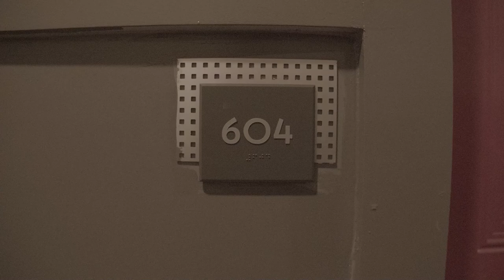Armed Warfare - Short Film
Greg has it out for his bully Kenny. What will happen in the end?!